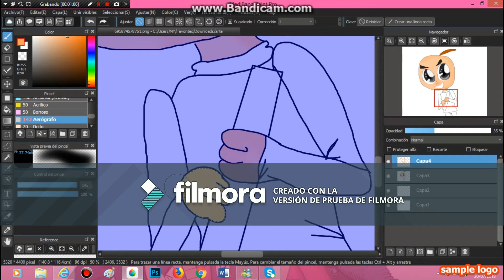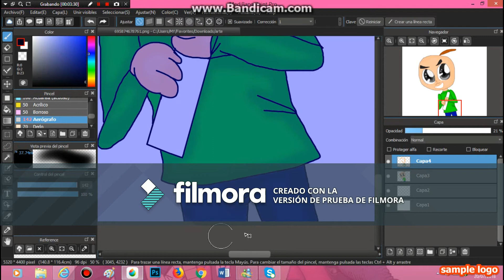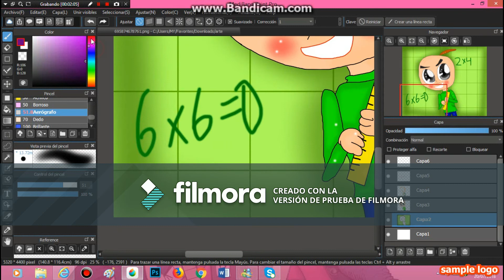speedpaint baldi's basics in education and learning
speedpaint de baldi's basics